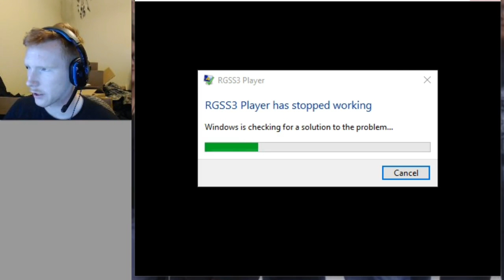My Little F****** Pony - Pt 6 We Beat Tirek and on to a new Chapter